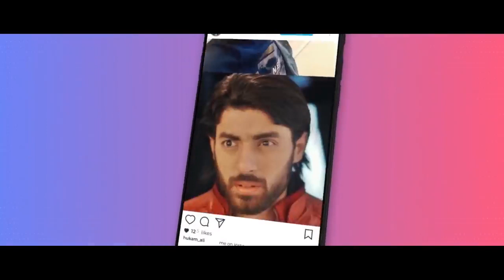Sun meri shezadi Main tera shezada new song full hd shamim ahmad